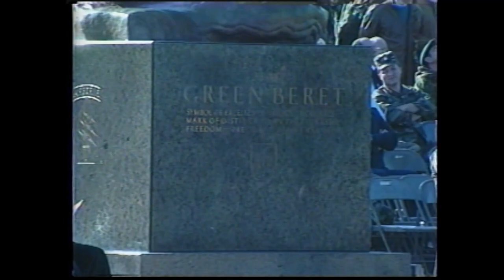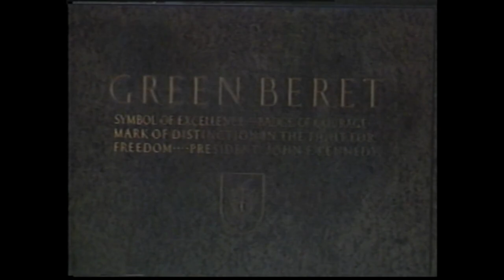Major General Gary Luck promotion to Lieutenant General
U.S. Army Special Operations Command (USASOC) Activation Ceremony (1 December 1989).